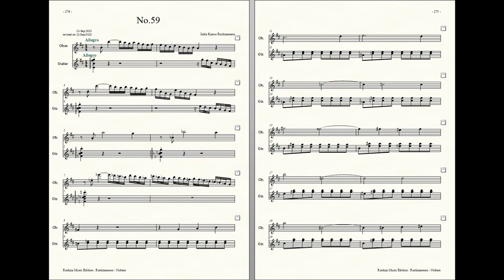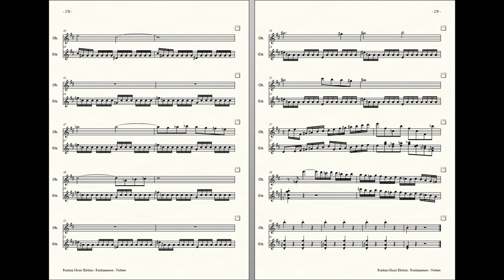Rockzaemon : Prelude for Oboe and Guitar, Nubem No.59